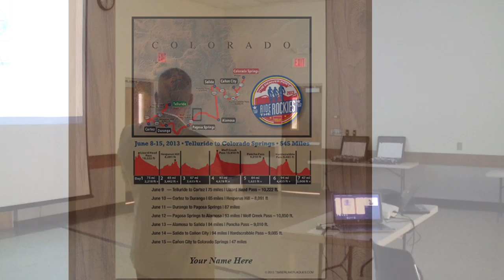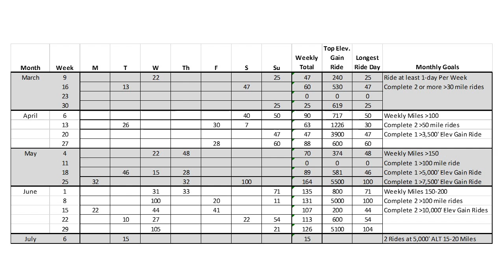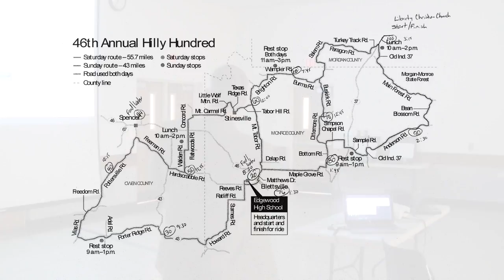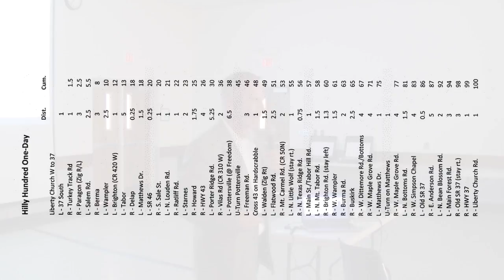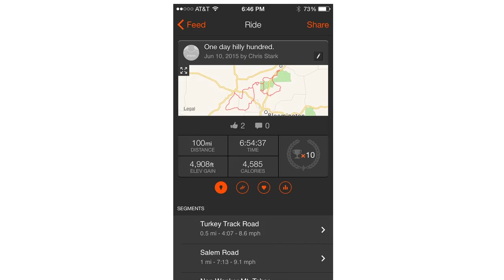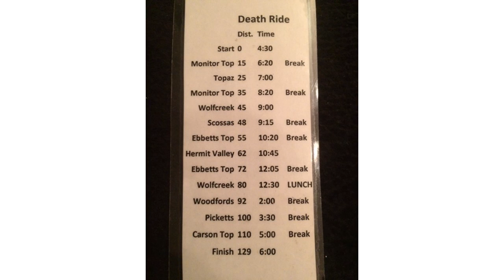Death Ride XXXV (2D)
Talk about Death Ride XXXV presented by Chris Stark at Rotary in Columbus, IN on September 28, 2015.